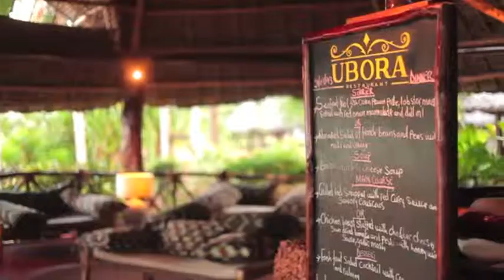Ras Nungwi Beach Hotel | North Zanzibar | Expert Africa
Even better, give us a call:
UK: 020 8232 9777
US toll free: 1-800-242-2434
New Zealand: 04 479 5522
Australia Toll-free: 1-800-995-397